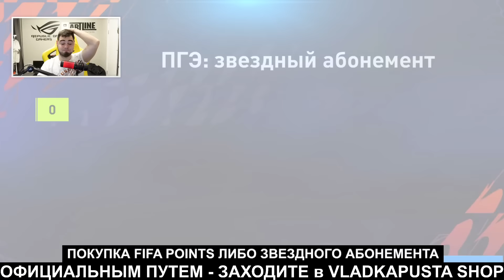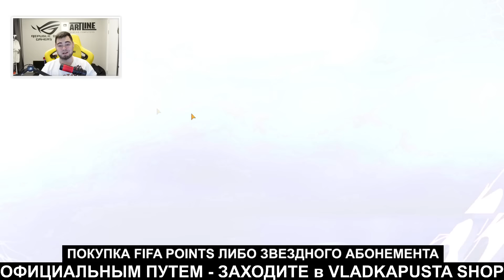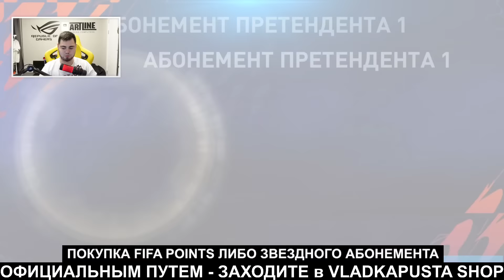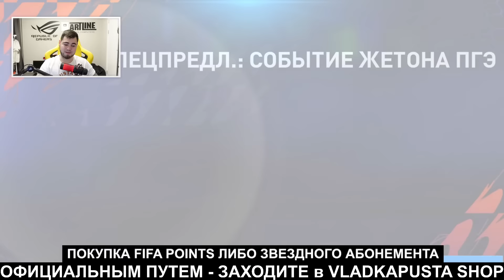DIMATEPLO,НЕ ИСПОЛНЯЙ!! ✌🏻128 OVR - ЛУЧШЕГО СОСТАВА на ЮТУБЕ за 1 МЛРД. МОНЕТ в FIFA MOBILE 22 SQUAD